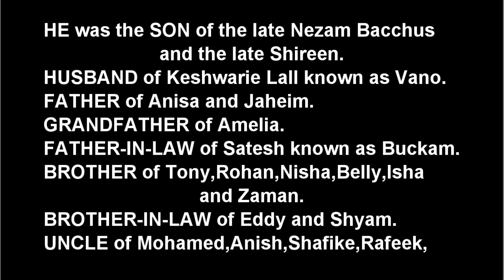Death Announcement - Shaddick Bacchus